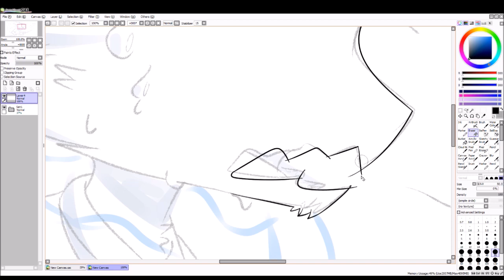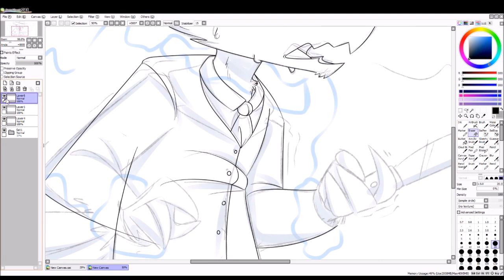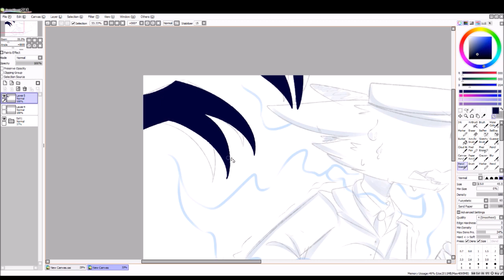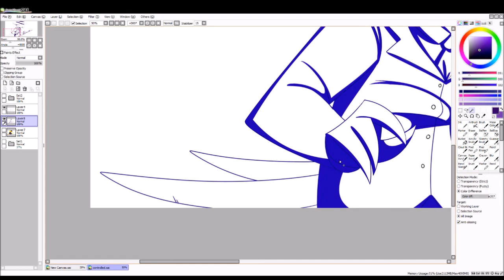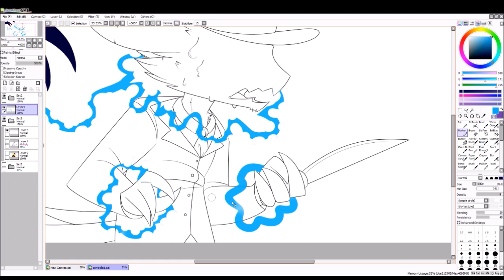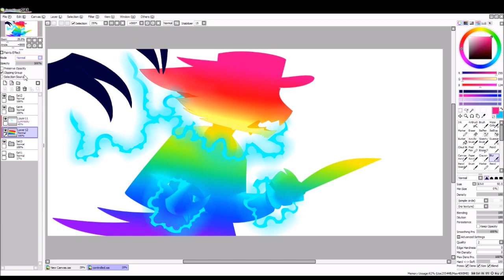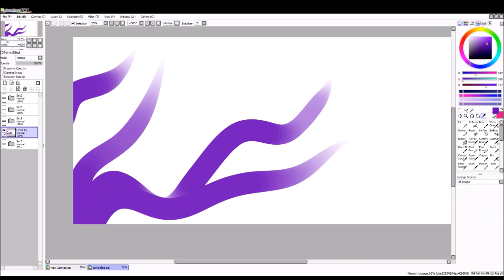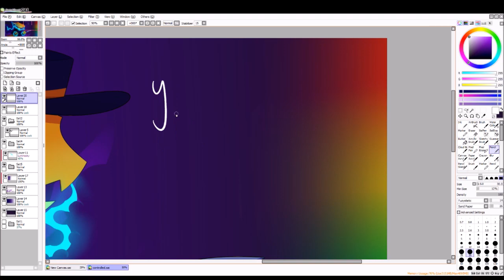A Hat in Time Speedpaint: DEATHWISH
This game has me wrapped around it's little finger. And I love it.